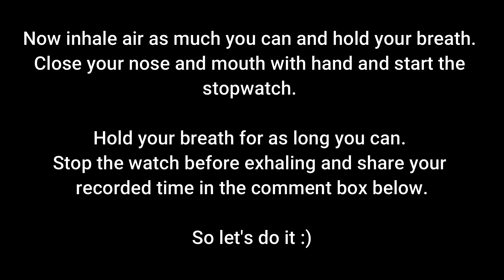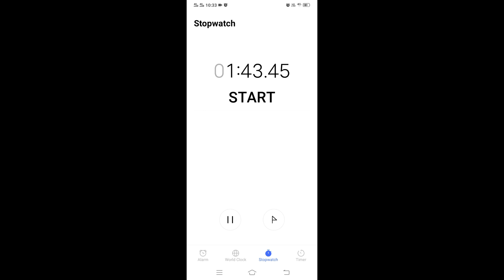Quick Lungs Health Test. Fitness with FUN :)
Hi everyone,
I hope you are fit and fine with your family. When all of us are fighting with this Covid-19 situation, lets have some healthy fun. It is very simple. Watch the video and do share your lungs health record in the comment box below :)